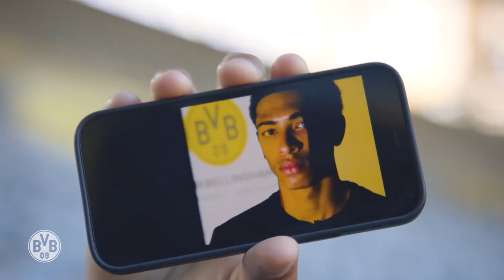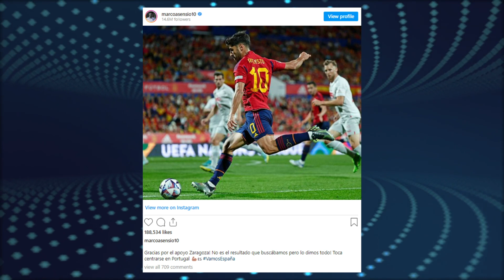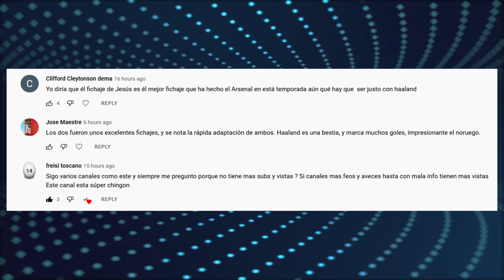Asensio se REBELA | Haaland ‘Un PROBLEMA’ para el Madrid | Pulisic se ACERCA a Juventus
Asensio se REBELA | Haaland ‘Un PROBLEMA’ para el Madrid | Pulisic se ACERCA a Juventus. Enterate de esto y mucho mas  ¡AQUÍ!